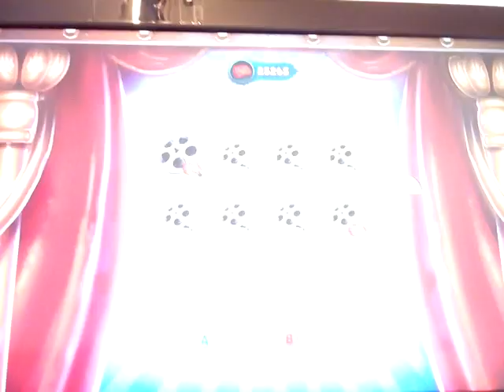Epic Mickey 2 The Power Of Two Funny Video Electrocuting Every NPC Part 1!